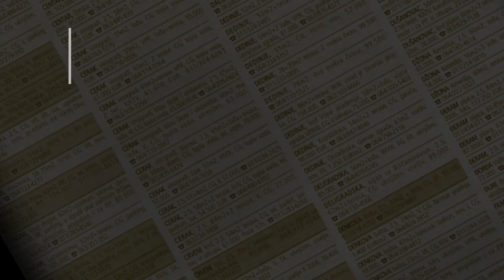prodaja stanа Cerak Jablanicka 33m2 - Beograd